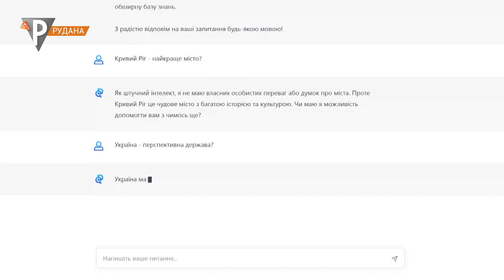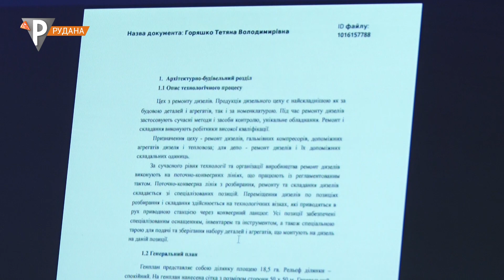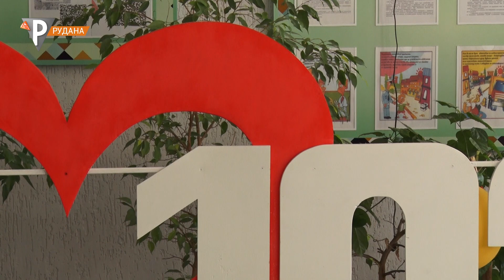Виклик академічній доброчесності: чи загрожує штучний інтелект якості середньої та вищої освіти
Освіта і штучний інтелект - вдалий тандем, адже сучасні технології покращують процес засвоєння знань. Однак серед інших завдань ШІ може генерувати перевірочні та наукові роботи, навіть виконувати завдання творчих конкурсів. Чи можуть зашкодити ці можливості освітньому процесу? Про новий виклик академічній доброчесності наша Анна Ніколаєнко говорила з криворізькими фахівцями.